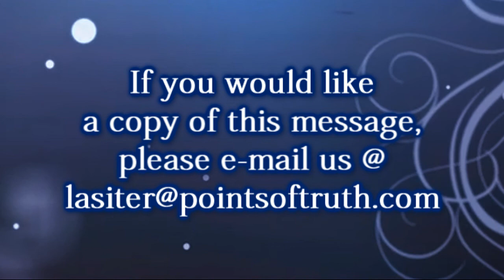Testimony Service - March 10, 2012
Testimony Service at the Crusade Church on March 10, 2012.